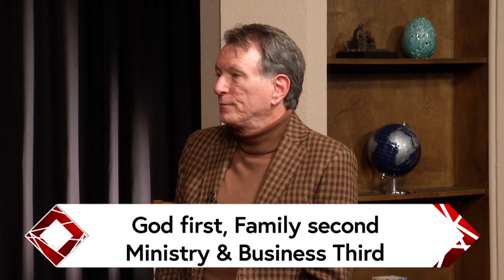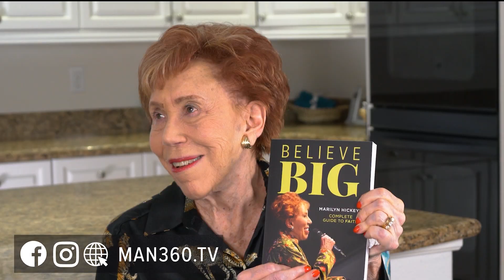Man 360 - Interview - Marilyn Hickey; Interview -Stephen Kiser; Hobby - Cooking Brussel Sprouts Ep12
Great interviews with World Evangelist and Pastor Marilyn Hickey and also with Marilyn Hickey Ministries' Global Executive Director Stephen Kiser.  Marilyn, 89 years young, has some advice to share with men!  Brian and Stephen are in Marilyn's kitchen making a very delicious brussel sprouts recipe!
Show Description:  Man360 is a television and media streaming program that exists to challenge men to be the people that God created them to be in every way; Emotionally, Physically. and Spiritually.  Great interviews with special guests. Follow Brian as he travels and introduces you to interesting places around the globe and enjoy segments focused on recommendations, tips, and tricks to help you enjoy your own outdoor adventures.